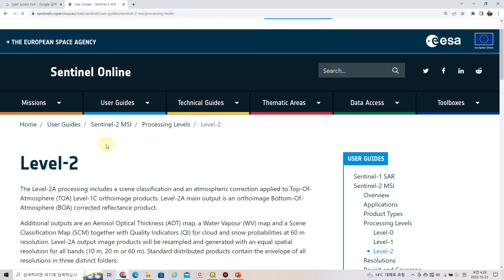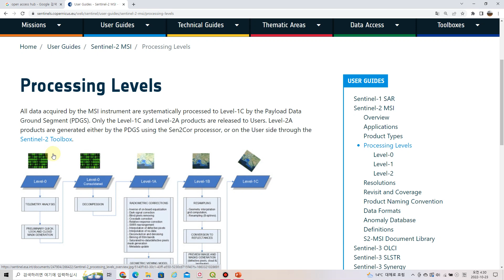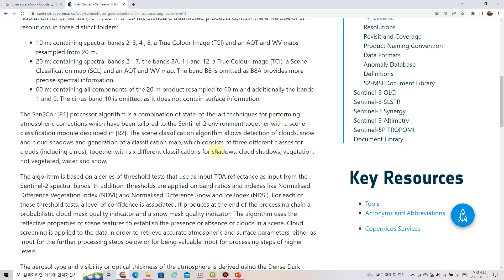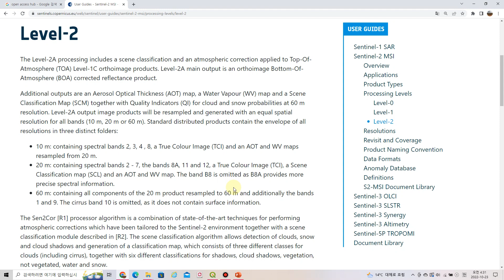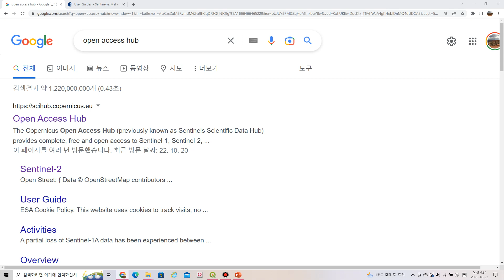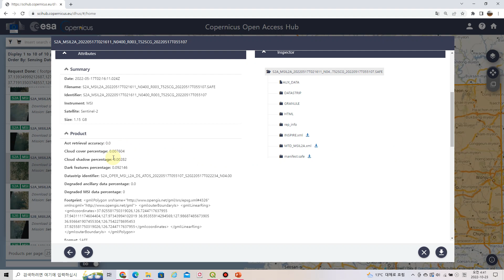위성데이터 분석 강의_Sentinel 위성영상 3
유럽우주국(ESA)에서 운영하는 포털(Copernicus Open Access Hub)에서 사용자가 원하는 Sentinel 위성영상을 검색하고 다운로드 하는 과정에 관한 실습 수업입니다.